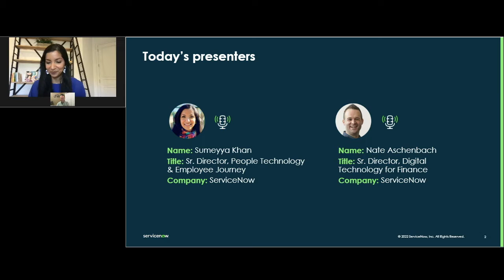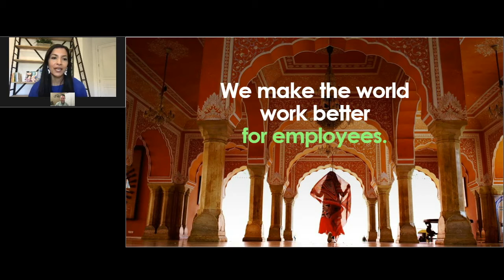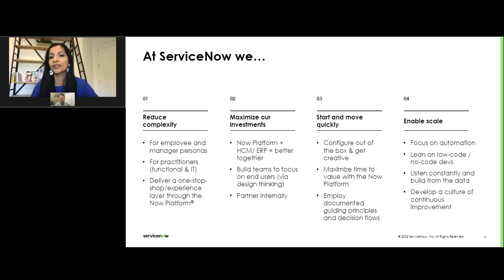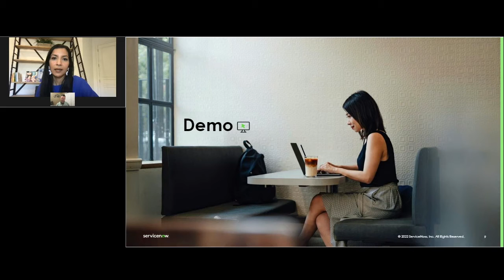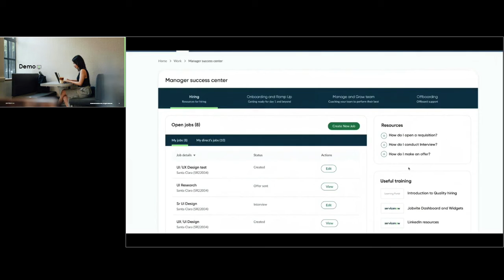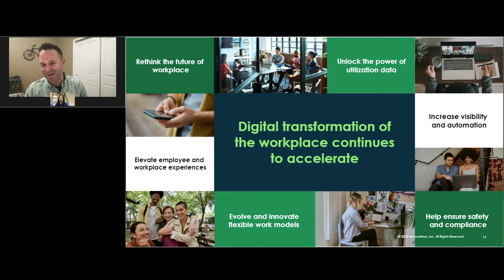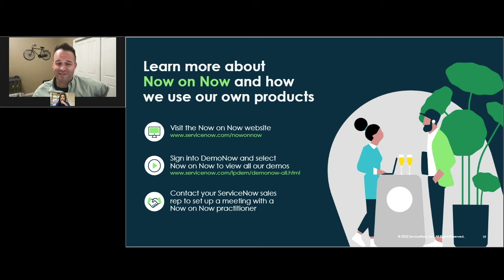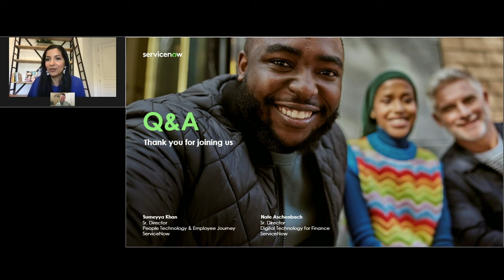What Your Employees Really Think About Your HR Department?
Do you want to make digital HR service delivery a top priority? Tune into this live on-demand webinar on how ProV and ServiceNow can help.

Join us for a valuable webinar, where experts from Forrester Research and ServiceNow will cover the challenges—and the benefits—of a digital HR department. They’ll go over the latest research report from Forrester, and explain how to:

· Use automation to augment agents and offload repetitive work

· Expand hr options as your company grows

· Reduce resolution times and costs

Don’t miss this opportunity to improve every step of the employee hr service journey.